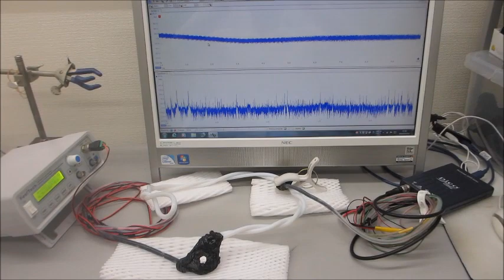市販のファンクションジェネレータを利用した、超音波の非線形伝搬制御実験（超音波システム研究所）